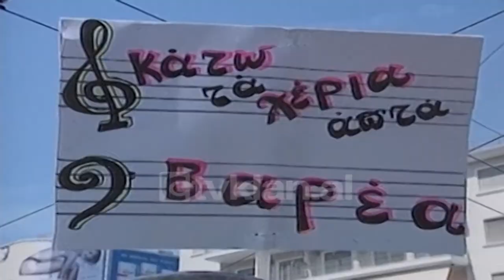Protesta ne Greqi, greva paralizon Athinen - (17 Maj 2001)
Rreth 30 mijë protestues kanë paralizuar me grevën e tyre, kryeqytetin grek Athinë. Greva ishte një protestë e re kundër planeve për reformimin e pensioneve, të paraqitura nga qeveria greke. Një përfaqësues i punëtorëve grek, e quajti dialogun me qeverinë një mashtrim. Autobusët, taksitë dhe metroja e Athinës, nuk kanë funksionuar. Edhe televizioni shtetëror ndërpreu transmetimet.

Zyrat qeveritare, shkollat, bankat, spitalet dhe gazetat gjithashtu u mbyllën. Shoqëria ajrore Olimpik tha, se do të kryente vetëm nga një fluturim për çdo destinacion. Greva e sotme ishte e dyta më e madhe në më pak se një muaj. Ndërkohë opozita politike greke po përfiton. Për herë të parë në sondazhet e opinionit publik, lideri i opozitës Kostas Karamanlis është në të njëjtin nivel me kryeministrin aktual grek Kostas Simitis./tvklan.al